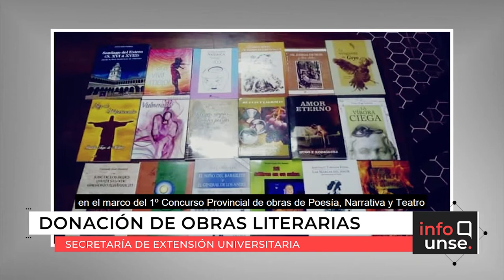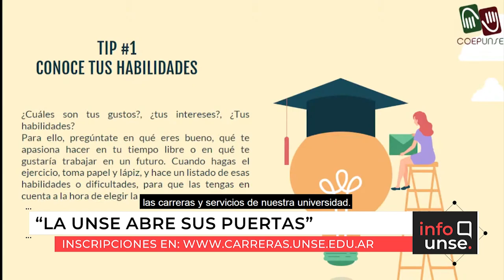INFO UNSE 30/06/2021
📺 En la edición de hoy, compartimos información sobre:

🔸Donación de obras literarias a bibliotecas populares.
🔸Convenio para el Programa de Bienestar y Salud, entre ADUNSE, APUNSE, la Caja Complementaria, SMAUNSE y AMEUNSE.
🔸Congreso Internacional de Inclusión, Discapacidad y acceso a Derechos.
🔸Comenzó “La UNSE abre sus puertas”, jornadas de difusión de carreras.